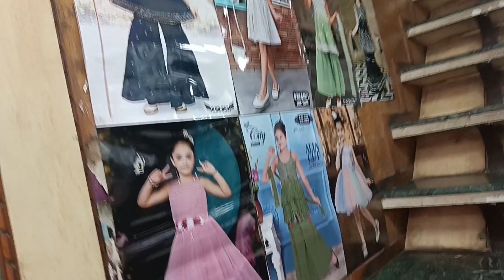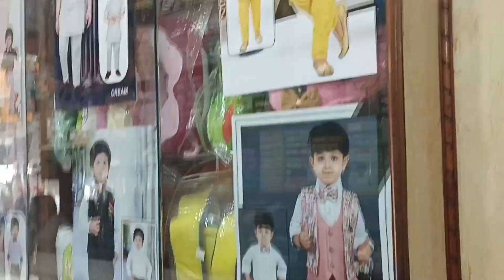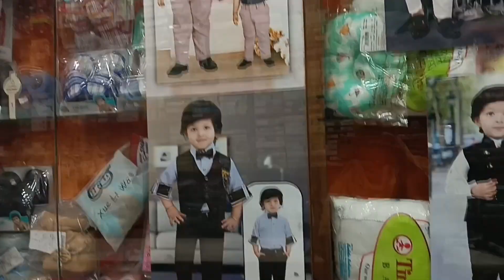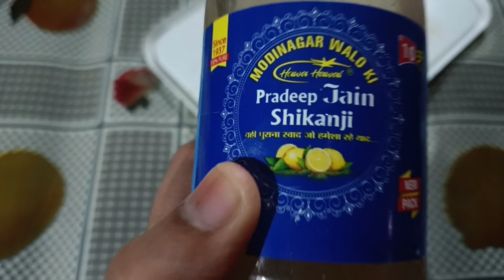Ramzan-15[VLOG-35]•Navia ne konsa dress le liya•Eid ki shopping•Chicken korma•आज बनी है मटन बिरयानी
🌙 Welcome to the Be_Bloom_Vlog ! 🌙

Are you ready to embark on a soul-stirring journey through the sacred month of Ramadan? Join us as we illuminate the path of spiritual growth, reflection, and community bonding. At Be_Bloom_Vlog, we're committed to creating a space where you can deepen your connection with your faith and fellow believers.

🕌 Step into the sanctuary of our channel, where you'll find an oasis of inspiration, knowledge, and companionship. Whether you're seeking guidance on enhancing your prayer experience, discovering mouthwatering iftar recipes, or exploring the benefits of a fruit-filled diet during Ramadan, we've got everything you need to make this month truly special.

🙏 Our dedicated team of content creators has curated a diverse array of videos to cater to your spiritual and practical needs:

1️⃣ Salah Serenity: Immerse yourself in the serenity of prayer as we delve into the profound significance of Salah. From tips to improve your concentration to insights on the spiritual benefits of each prayer, we're here to help you elevate your worship experience. 🕋📿✨

2️⃣ Iftar Inspirations: Prepare to tantalize your taste buds with our collection of sumptuous iftar recipes. From traditional favorites to innovative twists, each dish is crafted with love and care to ensure your post-fast meal is a celebration of flavors and textures. 🍽️🍲🍉

3️⃣ Fruity Fantasies: Dive into a world of fruity delights with our refreshing recipes that highlight the natural goodness of seasonal fruits. From smoothie bowls to fruit salads, these dishes are not only delicious but also packed with essential nutrients to keep you energized throughout the day. 🍓🍍🍇

4️⃣ Sehri Solutions: Start your day off right with our nutritious suhoor suggestions. From hearty oats to protein-packed dishes, we'll show you how to fuel your body for the day ahead so you can tackle your fast with strength and vitality. 🥣🌅🥗

Together, let's make this Ramadan a time of growth, gratitude, and spiritual renewal. Join us on this transformative journey and may the blessings of Ramadan illuminate your path. 🌟🌙🌿

Discover the charm of home in our YouTube vlog! 🏡 HomeTour YouTubeVlog 🎥

_____THANKS________FOR________WATCHING_____COME______AGAIN______TILL________THEN_____GOOD_BYE_______

---:❤️ FROM B2V